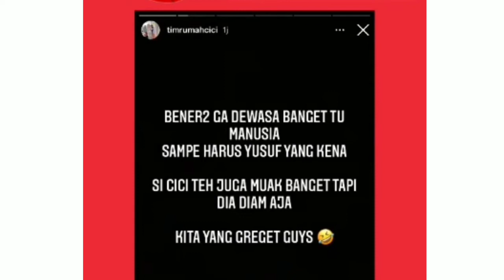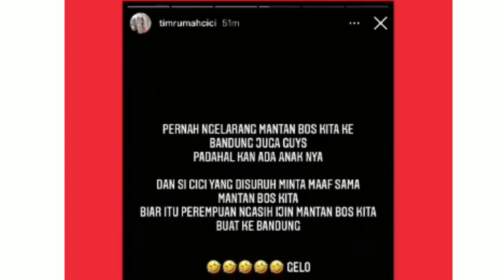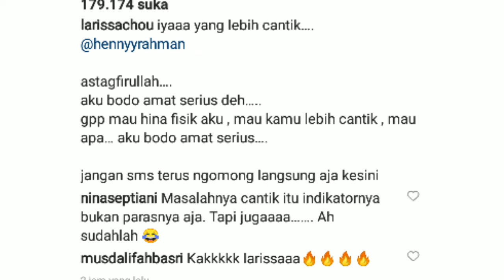Henny Sebut Lebih Cantik Dari Larissa Chou